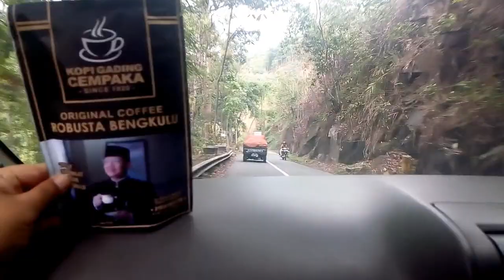Melalui Jalan Lintas Pagar Alam-Lahat, Pengendara Wajib Mewaspadai Liku Endikat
Selain mewaspadai jalur di liku Lematang, Kota Pagar Alam, pengendara kendaraan bermotor yang melintas di Jalan Lintas Pagar Alam-Lahat harus mewaspadai tikungan Endikat.

Tikungan Endikat berada di perbatasan antara Kabupaten Lahat dengan Kota Pagar Alam.

Tikungan menurun tajam dan kelokan sempit akan menyambut pengendara kendaraan bermotor yang datang dari arah Kota Pagar Alam.

Tepat di sisi badan jalan terdapat jurang yang sangat dalam.

Sebaliknya, tanjakan tajam akan menyambut pengendara yang melaju dari Lahat.